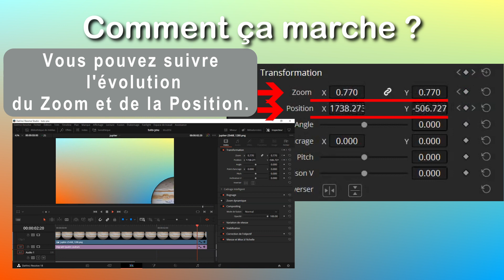--Tuto-- Images Clés Partie 2 sous DaVinci Resolve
Photo : PixaBay
Musique : "Crimson Fly" / Huma Huma /  Bibliothèque audio de Youtube
Tuto Davinci Resolve
Images clés.